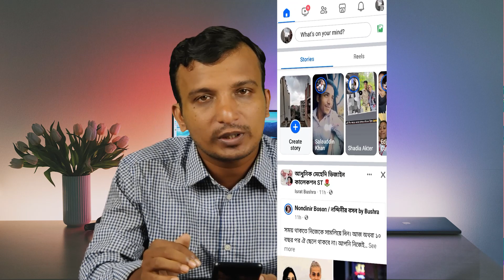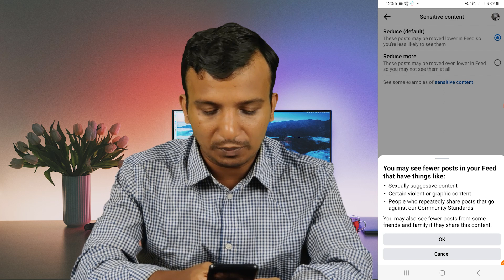ফেসবুকে আসা খারাপ ভিডিও বন্ধ করার উপায় | Facebook Bad Video Stop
ফেসবুকে খারাপ ভিডিও বন্ধ করার নিয়ম, facebook kharab video kivabe bondho korbo, facebook lite kharab video off, fb te kharap video asa off korbo kivabe, facebook bad videos, facebook bad video stop, facebook 18 plus block, facebook sensitive content settings, খারাপ ভিডিও দেখা থেকে বাঁচার উপায়, ফেসবুকে খারাপ ভিডিও বন্ধ করার নিয়ম 2023, youtube kharap video of,